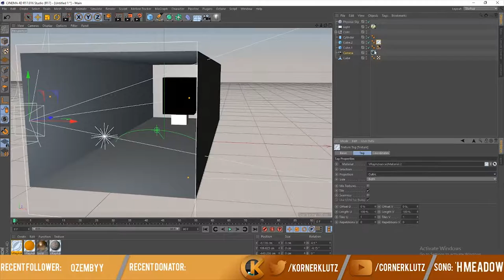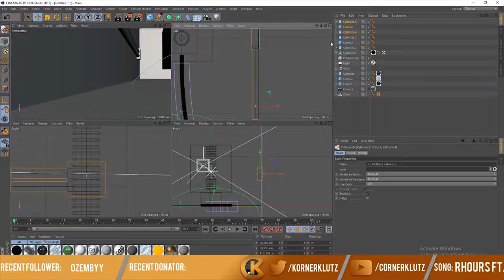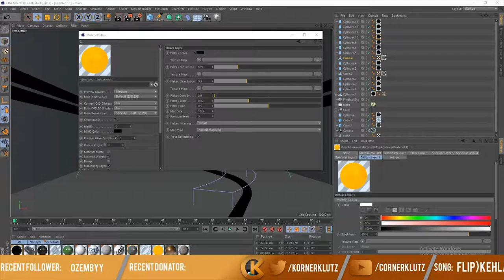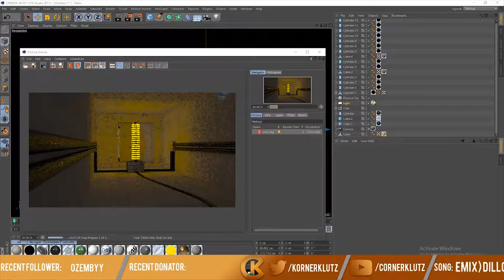Coils Speed Art With Cinema 4D &Vray